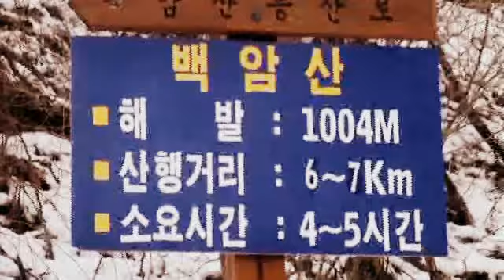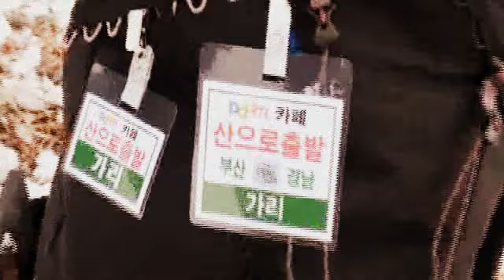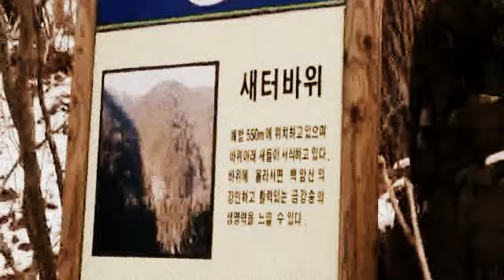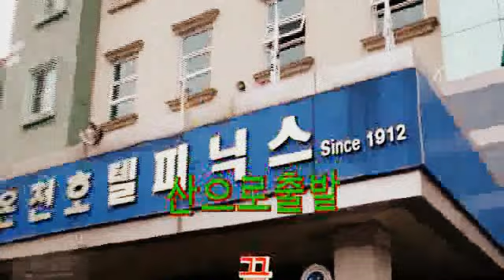korea Mountain-baegamsan 백암산 백암온천 산으로출발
카페 산으로출발 울진 백암산 백암온천 등산 동해안 폭설로 기대를 많이했는데 정상 8부능선 부터 눈이많았고 ㅎㅎㅎ
하산하여 백암온천 온천수로 목욕을하니 너무나 좋았습니다